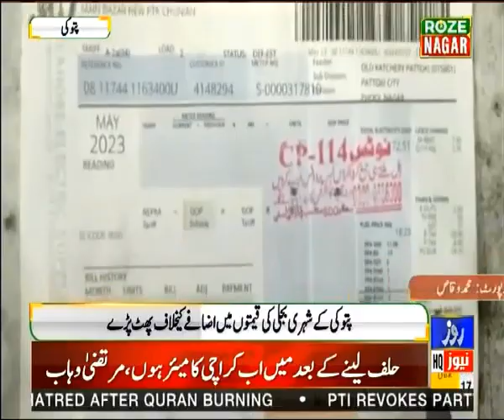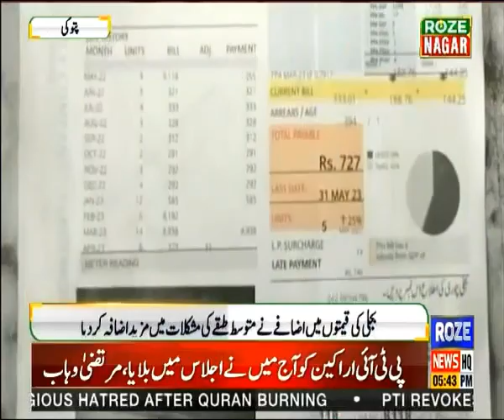Roze Nagar | Current Issues In Pakistan | 17 July 2023 | Roze News